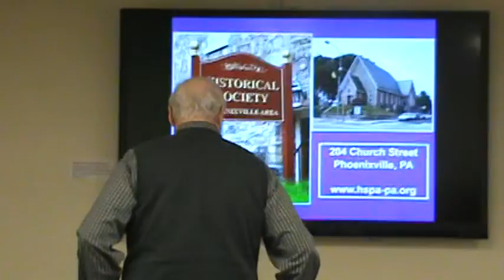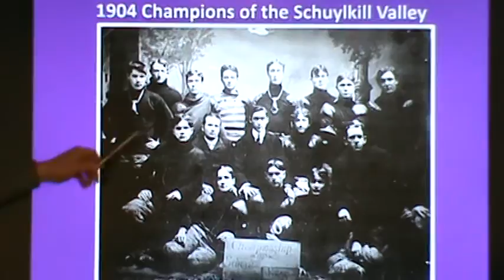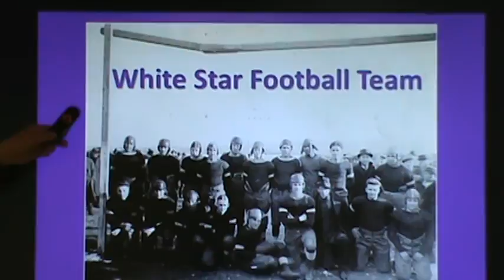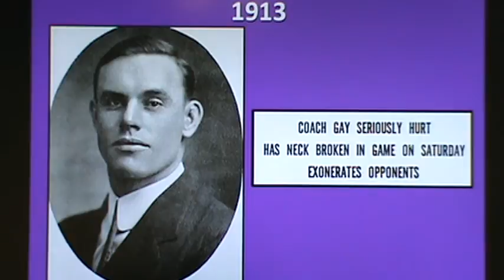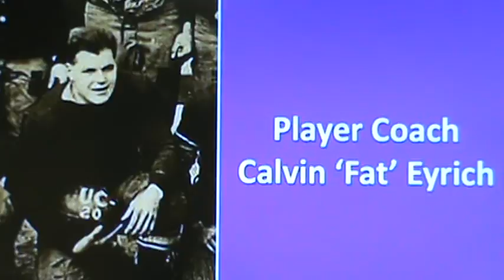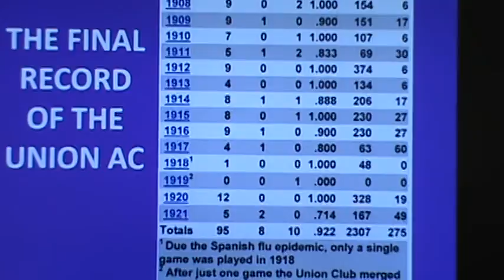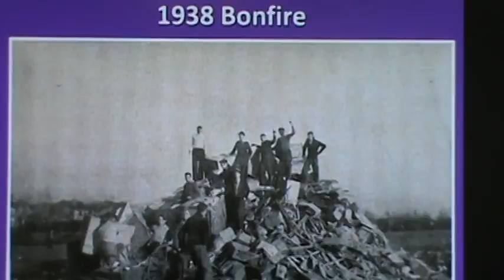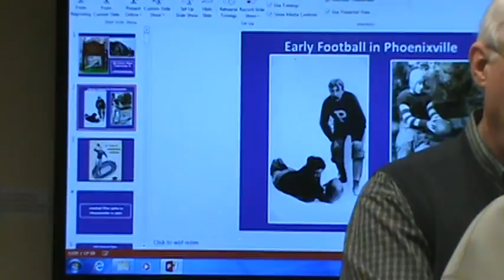Early Football in Phoenixville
Presented by Jack Ertell, Historical Society of the Phoenixville Area